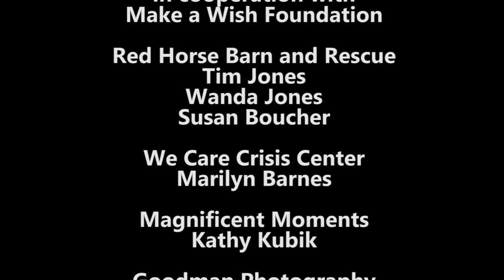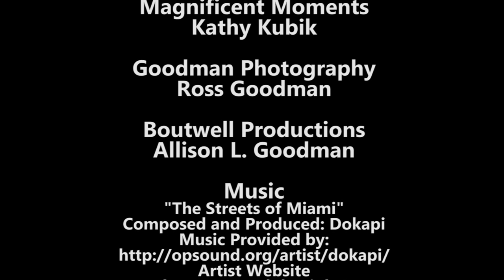Make A Wish Foundation Horse Rides for Kids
The Wedding Barn at L'Horne had the wonderful opportunity to host a Make a Wish Foundation event, Horse Rides for Kids. Due to Hurricane Irma and the evacuation of Savannah, all of the Make a Wish kids had to cancel, however, some local kids were able to enjoy the horse rides! Including my daughter and me! (I'm a kid at heart.)